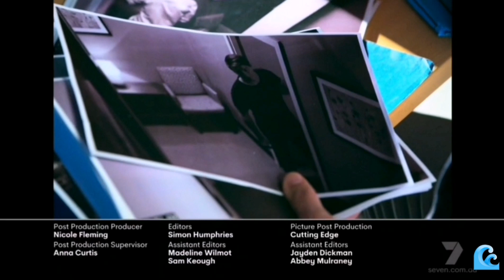Home and Away Who is Witness X? Promo